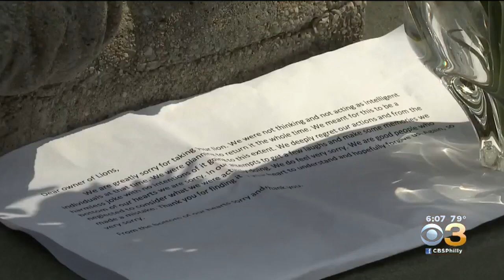Thieves Return Family's Stolen Lion Statue, Leave Apology Note